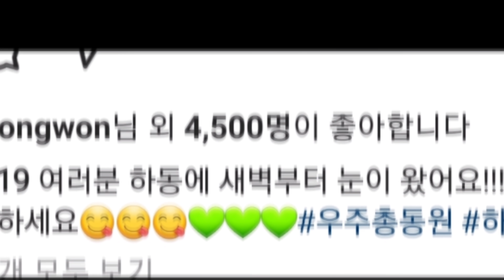정동원, 하동에 눈이 왔어요